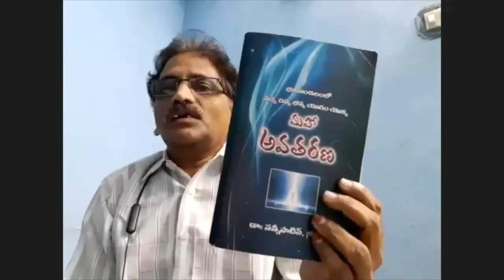Saroja Gullapalli madam / mother Earth Part - 2 / Light Workers